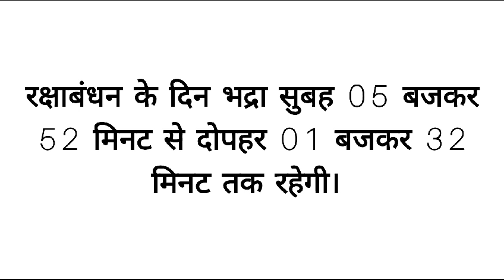रक्षा बंधन कब है 19 अगस्त या 20 अगस्त ? Rakshabandhan 2024